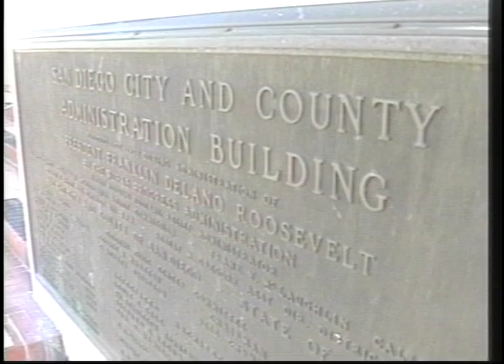San Diego's First Skyscraper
This video takes a look at the history of the County Administration Center.  It was produced in 1998 by the County Television Network, now known as the County News Center.